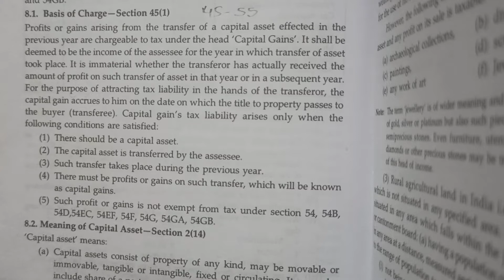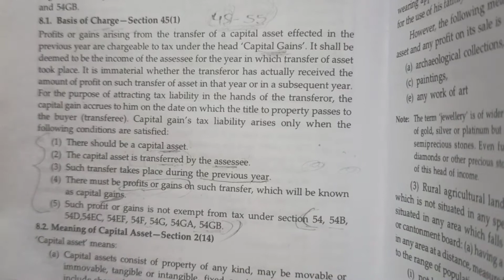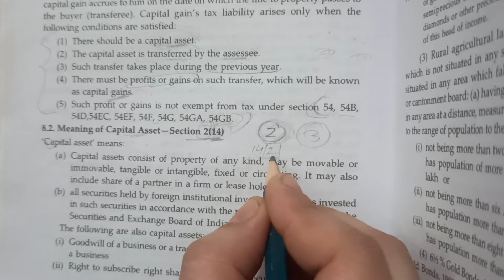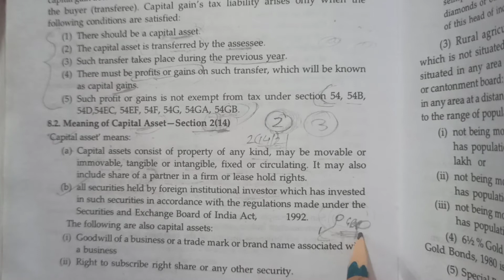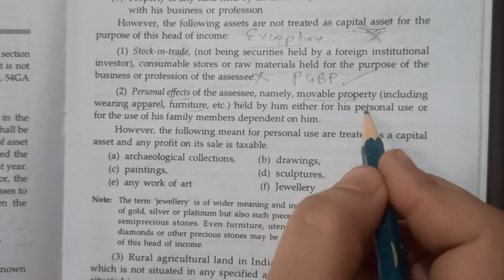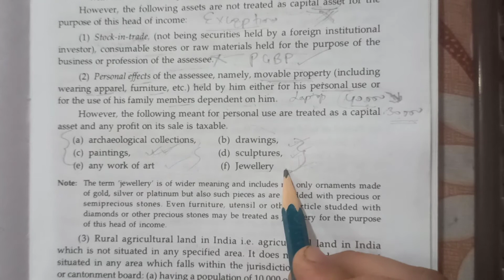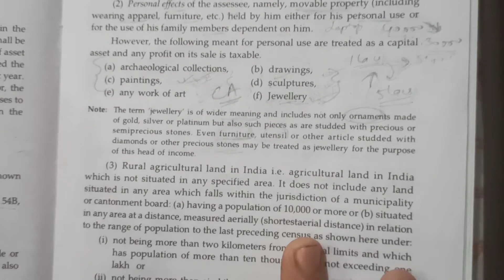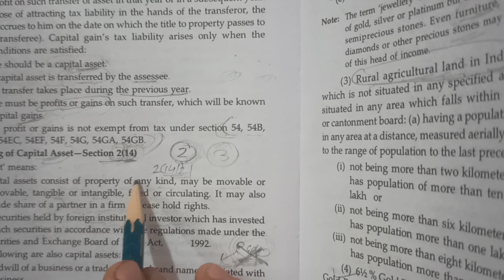Meaning of Capital Asset | Section 45(1) and Section 2(14) of Income Tax Act | Charging section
In this video, I have explained the basis of charge of income under capital gains, and meaning of capital asset section 2(14) of Income Tax Act.